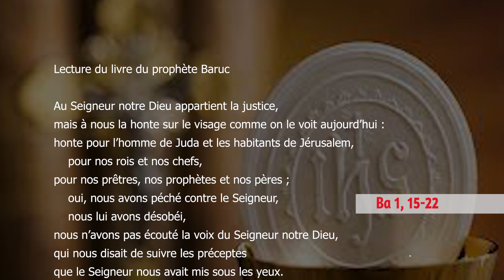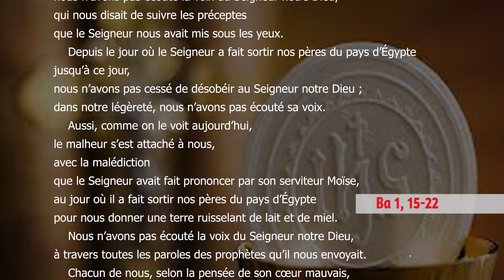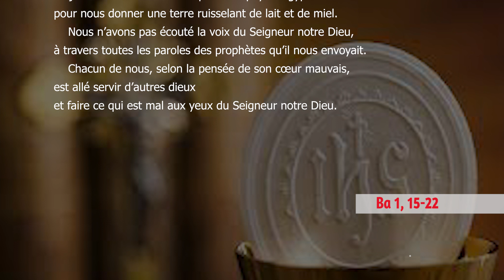Vendredi, 26ème Semaine du Temps Ordinaire